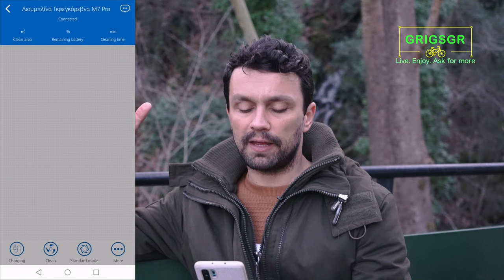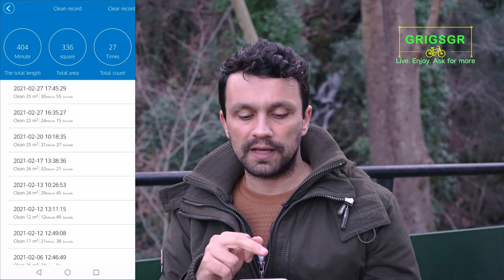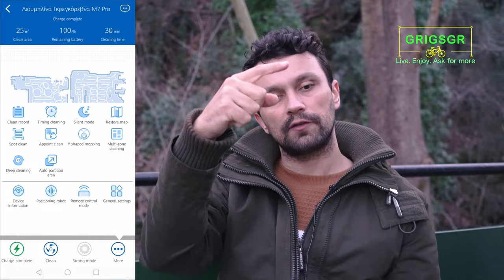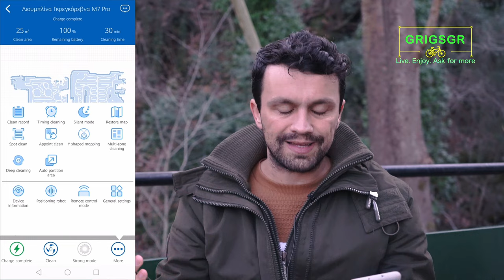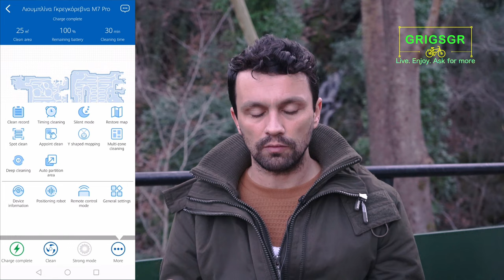Proscenic M7 Pro Σκούπα Ρομπότ Review after 5 months of use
Ελ.: Ήρθε η ώρα να σας πω την άποψη μου για την σκούπα ρομπότ της Proscenic M7 Pro, την οποία έχω στην κατοχή μου ήδη πέντε μήνες περίπου. Ισχύει βέβαια για όλες τις σκούπες γενικά (εκτός απο κάποια συγκεκριμένα στοιχεία). Μπορείτε να δείτε το βίντεο για να ακούσετε όλες τις πληροφορίες σχετικά. Για ό,τι χρειαστεί, μου το γράφετε στα σχόλια.

En.: It's time for me, to tell you my honest opinion regarding the Proscenic M7 Pro robot vacuum which, I own, for the past five months almost. Some thoughts are universal when it comes to vacuum robots. See all details in the video.